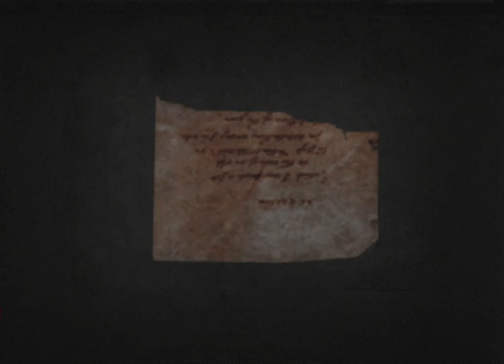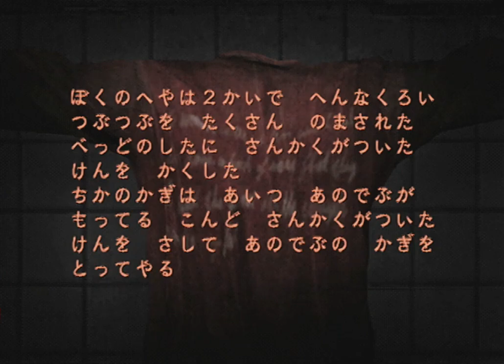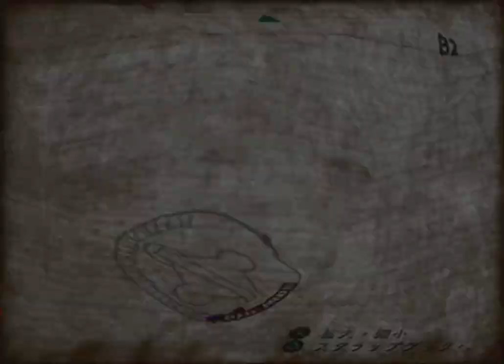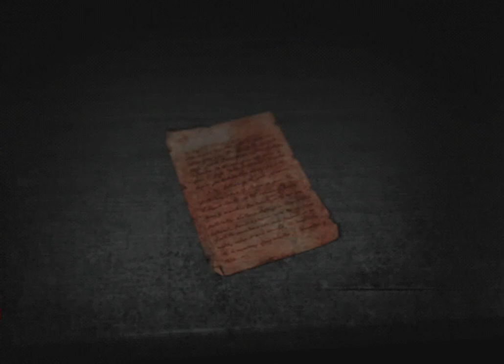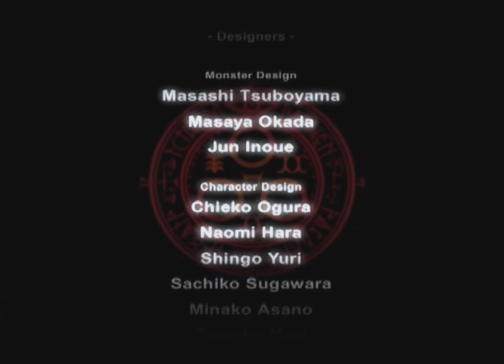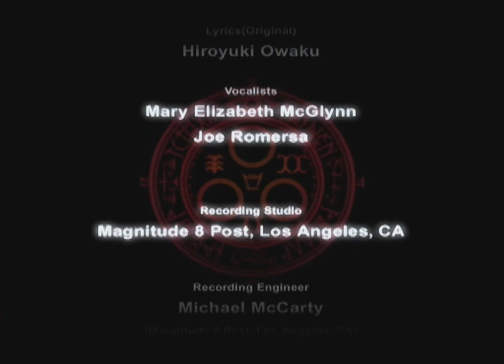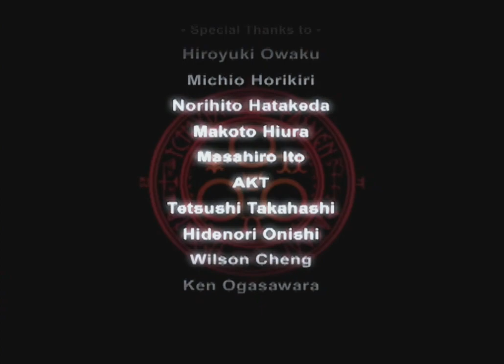[PS2] Silent Hill 4: The Room (Any% Speedrun) - 54:04